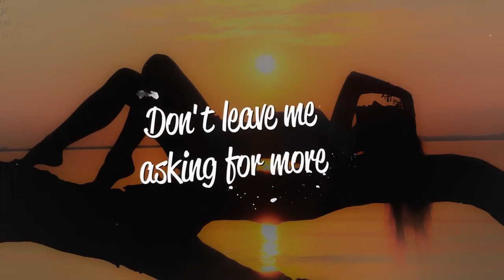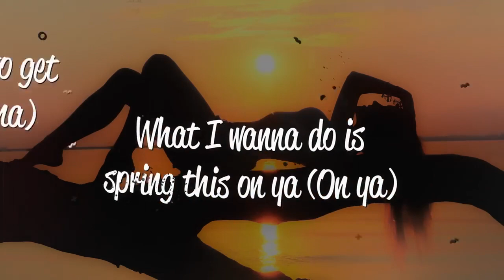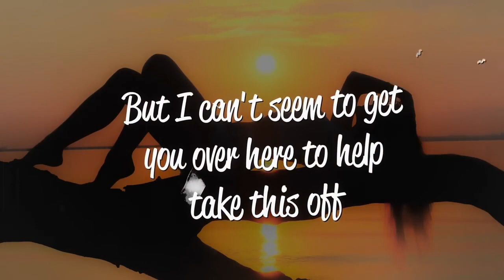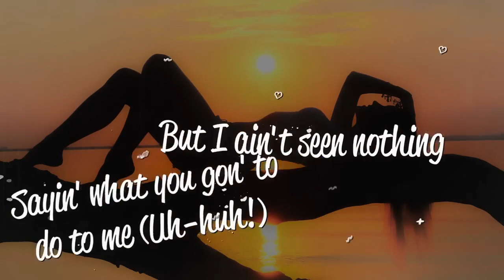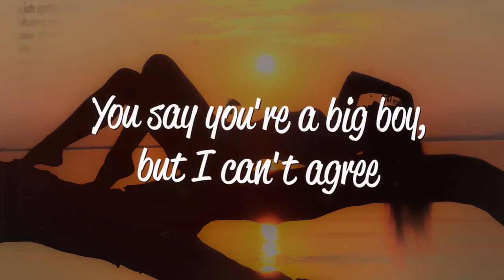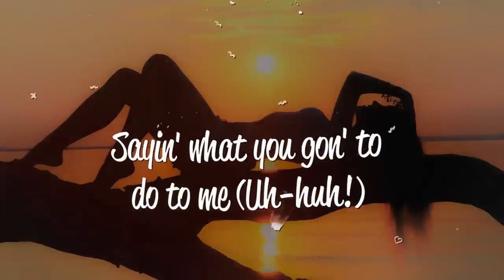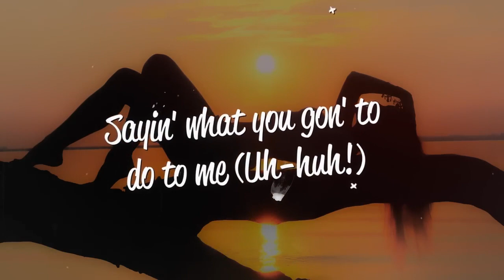The Pussycat Dolls - Buttons (Lyrics)